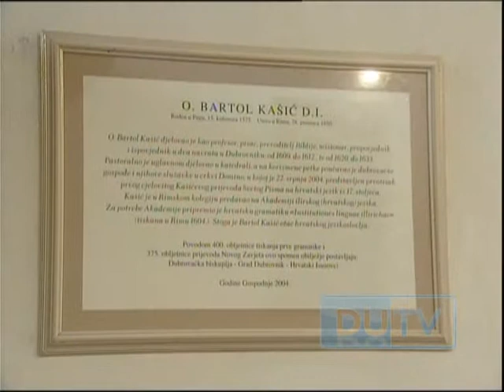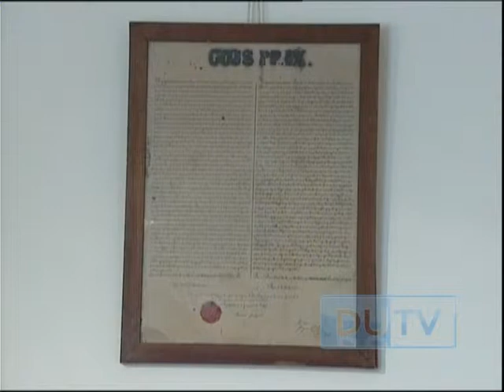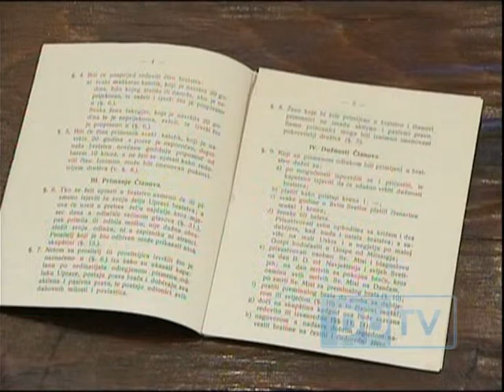" Svećenik i tvorac ljubavnih stihova " - Đore Držić